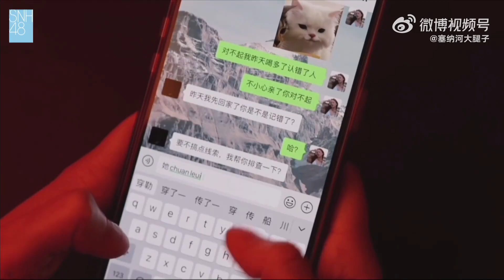"PV" Zhang Xin, Liu Qianqian, Zheng Danni | Zhang Xin's Quarterly MVP Show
SNH48 TEAM HII Alpha Core Zhang Xin's quarterly MVP performance 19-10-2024

CR: 塞纳河大腿子